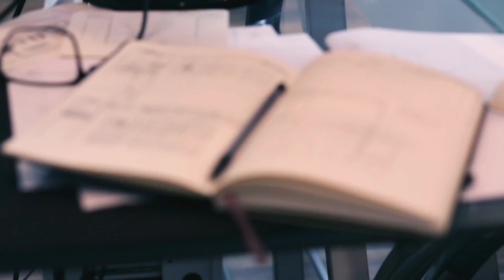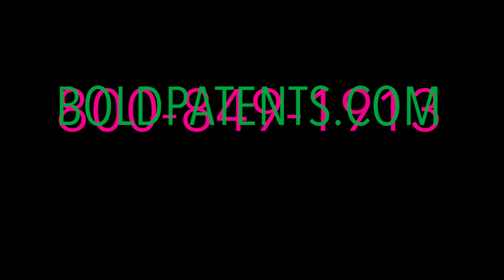We Want Your Questions | FAQ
for all of your Patent Law needs!

Hi everyone, my name is J.D. Houvener, and I’m happy to be with you here today. This is a special series about our frequently asked questions that we get from a lot of our prospective clients, and even current clients, as they kind of come back around and come up with new inventions, or have different things they’re working on as their case proceeds, and so this week and the next few weeks, I want to take this time to share with you some really brief answers, some really nice, hard-hitting answers, to those questions that we get right out of the gate, from people just like you. And so, what I want to do this week is kind of do something a little different. I want to request anyone watching this video to please pay it forward, and to please help the audience here with those burning questions that maybe I don’t even cover in this series. So if you’ve thought of questions about patents, about innovation, trade secrets, you know, related to your technology, that have just been troubling you, or you haven’t really felt like you got a really clear footing or understanding about, ask those questions in the comments below. I want to be able to get to them and address you personally, to make sure that we take care of you, make sure we answer those questions. One of the interesting ways to be able to do that is to say, okay, would I be able to--right, talking about you, would you be able to explain what you’re going through, you know, the patent process, to someone that you know? And so, if that would be tough for you in any way, tell us about that. Right, what’s hard, what’s difficult to explain, and I will try to break it down in this next Bold Today Show series. So that’s what this is all about, I’m going to be doing perhaps four weeks of frequently asked questions, I’m going to be referring a lot to the book that we’re giving away for free still on our website, Bold Ideas: The Inventor’s Guide to Patents. I’m the author of that book, it’s put through my knowledge bank of what I’ve gained over the past five-plus years of being a patent attorney, and working with clients and getting all of their questions. I’ve got my answers in this book. And so we’re going to be covering a lot of them in the next four weeks together, and hopefully this will be a great journey for us to work together and get closer to answering those questions that you do have. So again, if you know anybody out there that is thinking about inventing, or is an inventor, a cousin, a relative, a brother, a mother, a father--please forward this email to them. And so we can get the word out about what it takes to move the invention into a patent. All right everyone, have a wonderful day. I’m your host, J.D. Houvener, of the Bold Today Show. Go big. Go bold.

Link to buy "Bold Ideas: The Inventor's Guide to Patents"